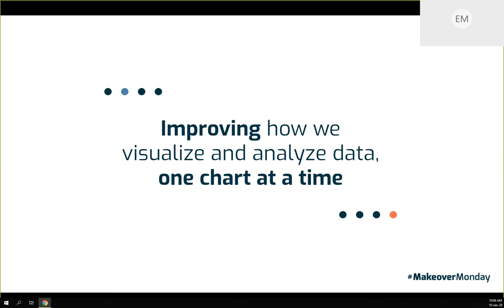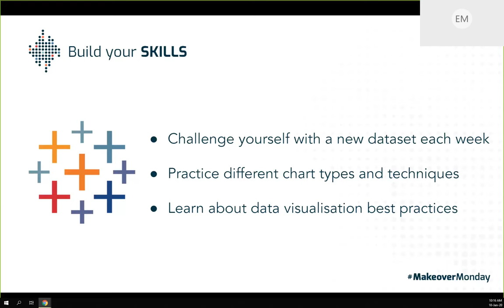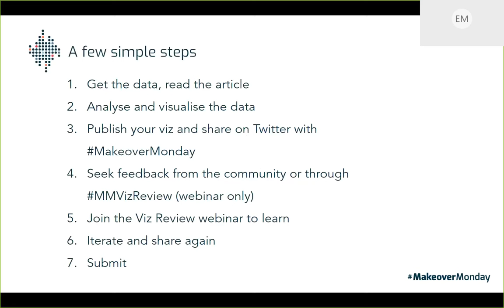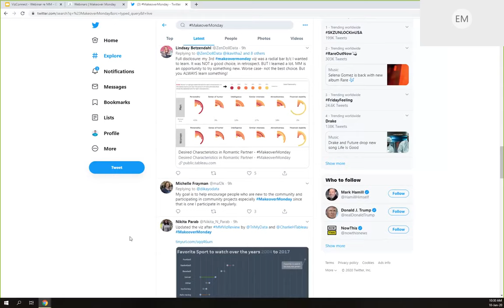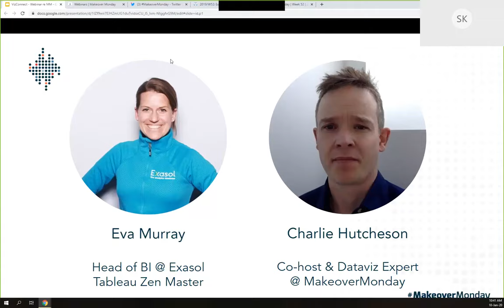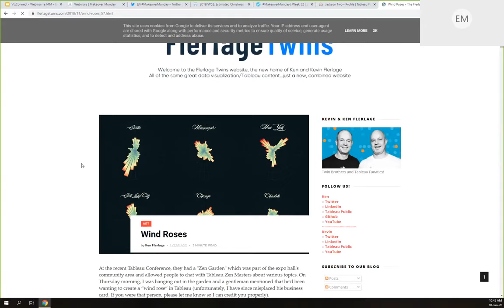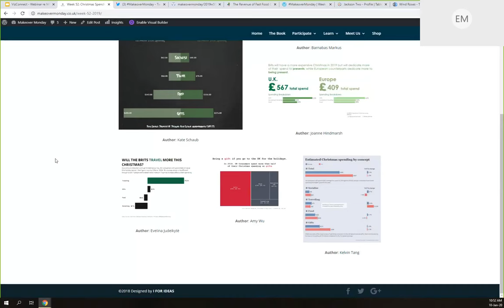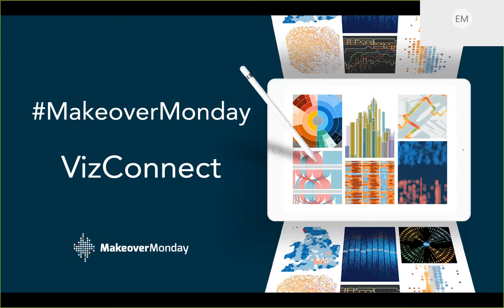VizConnect MakeoverMonday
Learn from the Tableau Zen Master Eva Murray Why you should participate in MakeOverMonday and how it will help and guide you in improving your Data Visualization and Storytelling Skills.